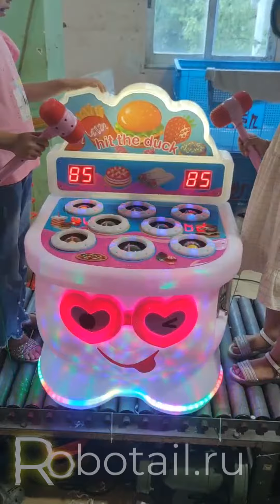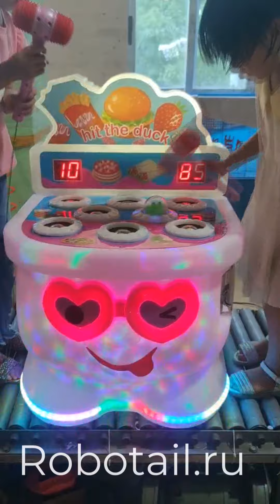Детская колотушка "Happy"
Это один из самых недорогих и популярных детских игровых автоматов.Очень яркий! Выполнен в забавном дизайне! Лучший среди колотушек, и самый любимый детьми автомат во всех наших развлекательных центрах.

После запуска автомата из него начинают вылазить фигурки разных форм. Сначала фигурки появляются медленно и по одной а потом сразу по несколько штук и с постоянно увеличивающейся скоростью. Игрок резиновыми молоточками которые идут в комплекте должен «колошматить» по фигуркам. Каждое попадание отображается на дисплее игрового автомата.
Запуск автомата осуществляется с жетоноприемника, который работает с монетами или жетонами. Возможна настройка по количеству персонажей за игру. Максимум 1 минута  – 99 персонажей. Вы можете легко настроить необходимое для старта автомата количество монет или жетонов. Питание автомата осуществляется от обычной сети 220 вольт. В автомате установлена электронная система контроля, показывающая сколько монет прошло через него.

Игровой автомат в наличии на нашем складе.

Великолепная мобильная колотушка. Из колотушки  выскакиваю фигурки, по которым нужно стучать молоточками. В комплекте два молоточка.